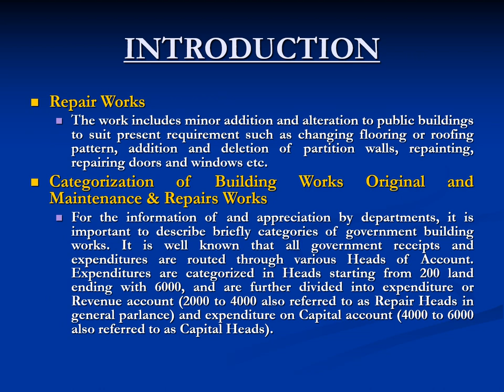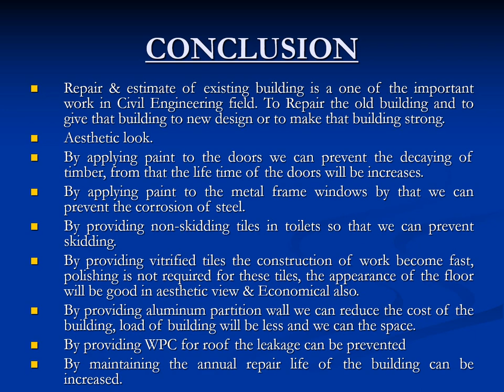REPAIR ESTIMATE OF EXISTING BUILDING